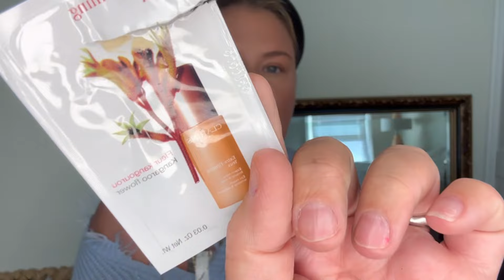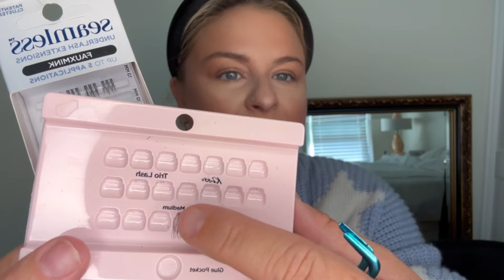ASMR| MEET SUNNY! Soft Spoken Catch up.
Hey sweet Sugah’s!

My allergies have been insane! Forgive me for the puffy eyes and all the sneezing!

Also sunny is the sweetest baby ever. He is having some skin issues or maybe it’s nerves but we will get that figured out but he’s a perfect angel!

I also forgot to put on mascara but I love going without it and you can totally put on falsies without mascara! Promise. There are no hard rules in makeup!

My ULTA shopping spree and everything I bought is under my new tik tok account! ASMRBOMBSHELL2 or @k !

Message me if you have questions about my jewelry!
Kessleylaurenjewels.com

KessleyMcCormick.com

Xoxo
Kessley